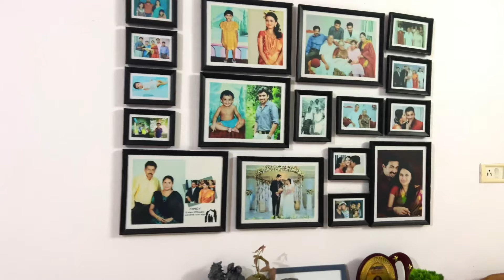ധന്യയുടെ വീട്ടിലെ CHRISTMAS PARTY | JOHN and DHANYA MARY VARGHESE YOUTUBE CHANNEL